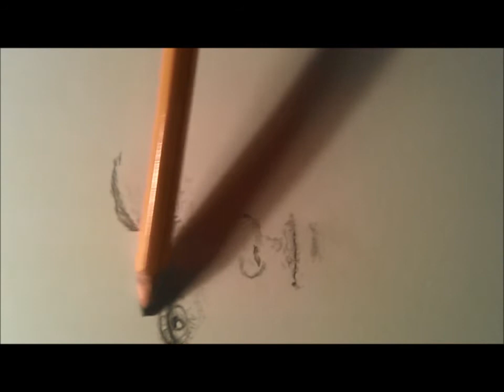DRAWING A REALISTIC FACE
When I can't fall asleep, I draw.. It's the face of a woman and she's out of my Fantasy. Just watch it and maybe get ispired. Enjoy it, Elli